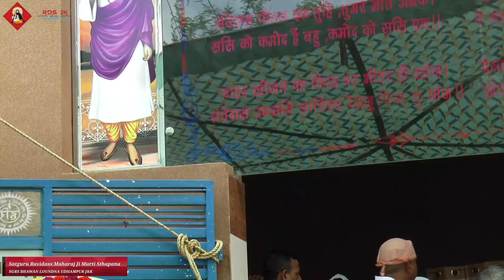MURTI STHAPANA 28-4-2024 | SATGURU RAVIDASS MAHARAJ JI | SGRS BHAWAN LOUNDNA Udhampur J&k